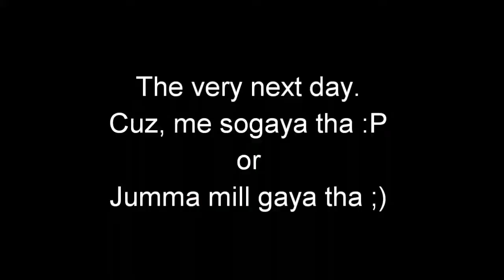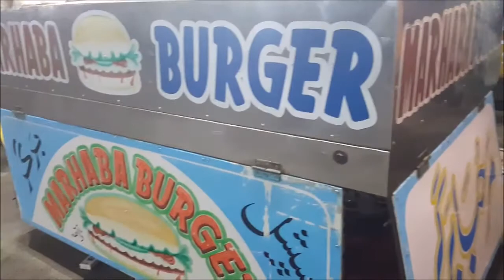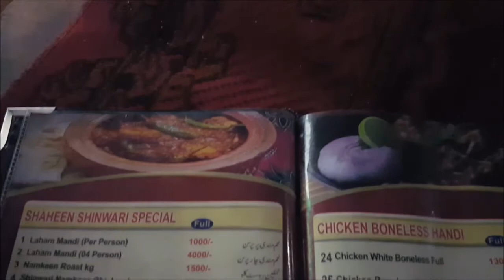Karachi ki Sehri ft. Niggas